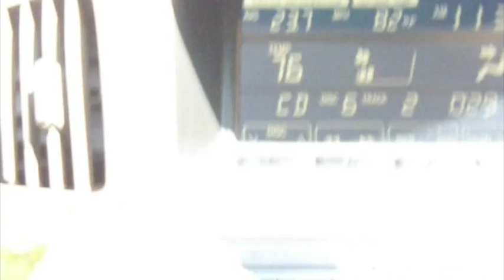Bring It On (Music Video) By: Pfeifer Brown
Thank you soo much, Mama and Imari for runnin' around town filming this video with me. It was so much fun! I'm so glad to finally have a video to play along with my NEW SINGLE "Bring It On" that I just recently recorded with Jeff Smith. Thank you EVERYONE for making this song and this video amazing :) Hope y'all like.